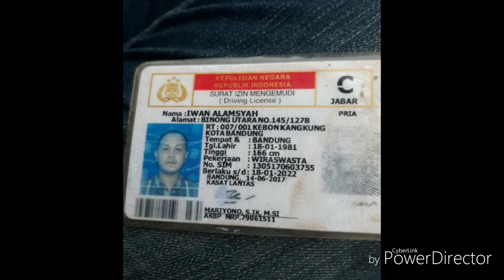Detik-detik Pengendara Motor Terseret Arus Banjir dan Hanyut ke Gorong-gorong di Cimahi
Laporan Wartawan Tribun Jabar Daniel Andreand Damanik

TRIBUNJABAR.ID, CIMAHI - Iwan Alamsyah (39) dinyatakan meninggal dunia akibat terseret arus air banjir di Kota Cimahi, Selasa (21/4/2020) pagi.

Kapolres Cimahi AKBP M Yoris  mengatakan bahwa di Kota Cimahi, sejak malam hingga pagi hari, curah hujan cukup tinggi.

" Setelah dilakukan pencarian, jenazah korban ditemukan sekira 200 meter dari lokasi pertama terseret. Sudah dibawa ke Rumah Sakit Cibabat," kata Kaporles Cimahi AKBP M Yoris Marzuki di Cimahi (21/4/2020).

Kapolres menjelaskan bahwa korban berkerja sebagai seorang petugas keamanan (Satpam). Kejadian diperkirakan sekira pukul 07.00 WIB disaat curah hujan di Cimahi cukup tinggi dan mengakibatkan banjir.

Berdaarkan video yang beredar, korban menggunakan jas hujan berwarna biru dan menggunakan helm. Korban sempat beberapa detik tertahan di suatu tembok dan kemudian terseret arus air.

Korban kemudian masuk ke dalam selokan yang memiliki lebar sekira dua meter. Beberapa orang melihat kejadian tersebut, namun terlihat tidak bisa membantu karena arus air secara cepat menghanyutkan korban.